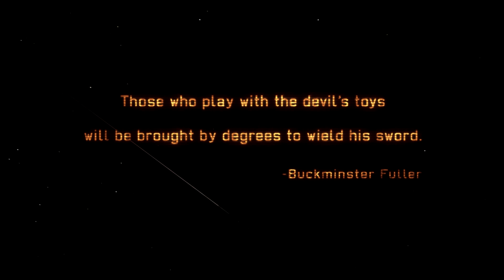[01] They Have Landed! - Let's Play XCOM:Enemy Within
Hello People!
Welcome to my new series. XCOM:Enemy Unknown is a tactical squad based game that pits a crack team of soldiers against the greatest threat humanity has ever known. As the commander of the newly formed XCOM, we must train, build, and research in order to fight off the advanced alien invasion.

In today's episode, we begin with the first introductory mission and relearn the basics of the tactical command interface. Our four lightly armed troops are pitted against a new and unknown enemy. Can our soldiers fight off these new threats? What the heck are Sectoids anyways?

Come join me for my live streams Check the page for my current schedule.